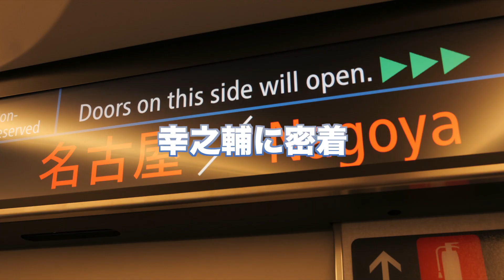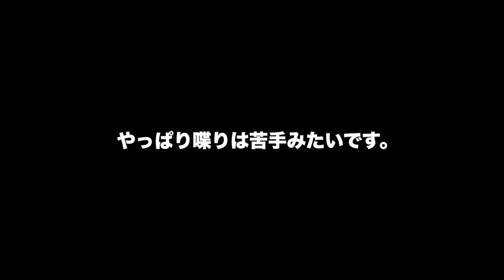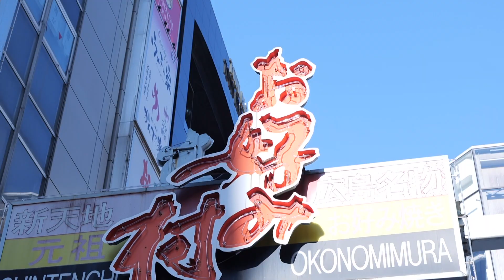【歯科技工士】広島での立ち合い風景を見てください！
カメラマンのタマジです。今回は広島での立ち会いを、お見せできる全ての範囲を公開します！食レポは抜き！幸之輔の立ち合い風景を思う存分お楽しみください！

Special Thanks
広島市安佐南区：大原駅前歯科